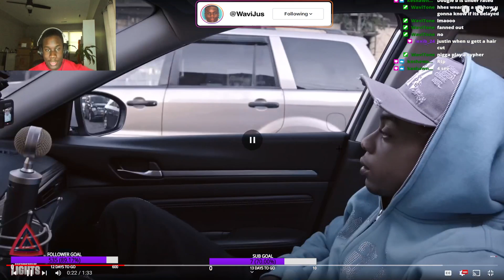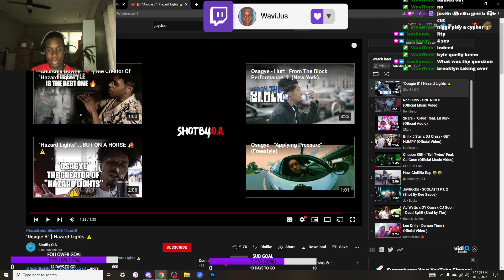DOUGIE B ON HOTS 🔥 | Hazard Lights ⚠️| REACTION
SOCIALS:
41 BOP - Kyle Richh x TaTa x Jenn Carter x Dee Billz x Jay Gelato x Miah Kenzo(Official Music Video) Ji dion kai cenat
Sha Ek
41 CYPHER - Kyle Richh x Jerry West x TaTa x Jenn Carter x Dee Billz x Jay Gelato x FMB Savo
Yus Gz
Noticuz
Noti
Noti gang
Sha Ek
Kai Cenat
Dating A D1 Athlete!
Kay Flock
PontiacMadeDDG VLOGS
Bando Ptz
Lee Drilly
Dthang
kay flock
Kai Cenat
PontiacMadeDDG VLOGS
DJ Akademiks
bronx drill
buba100x
Quelly woo x Set Da Trend - GRAVITY
POP SMOKE
Adin Live
DemonChild
Lee Drilly x E-Wuu - “BET”
Lee Drilly
DThang Gz
Yus Gz
Fucious Tv
Kay Flock
Kay Flock - Is Ya Ready
bronx drill